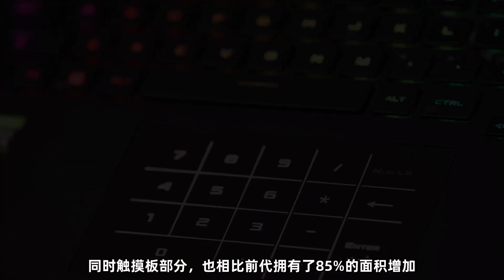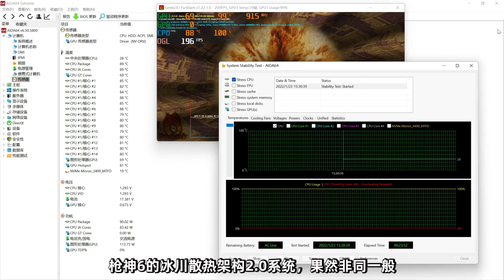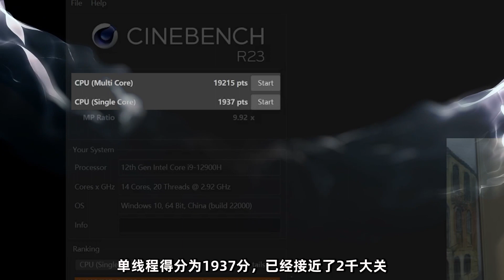ROG槍神6首發評測：i9-12900H+滿血RTX 3070Ti真的快無敵了！「超極氪」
當ROG擁有獨顯直連後，「敗家之眼」更亮了！